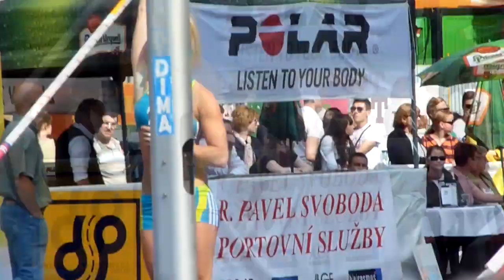Guttetur Praha dag 1 - Alle skal få!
Roy, Sveinung og Vegar gjør Praha utrygg juni 2010. Stikkord for dagen er "alle skal få!"